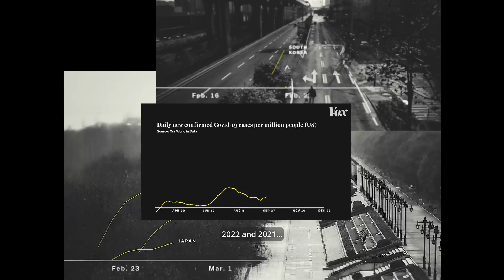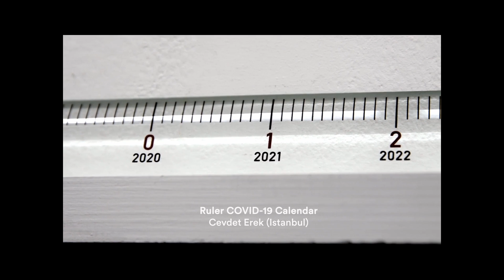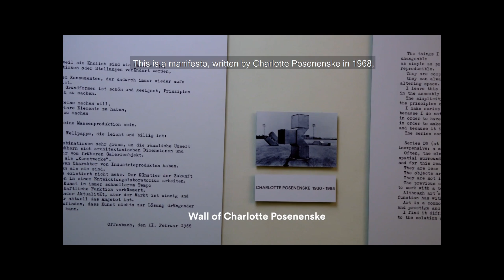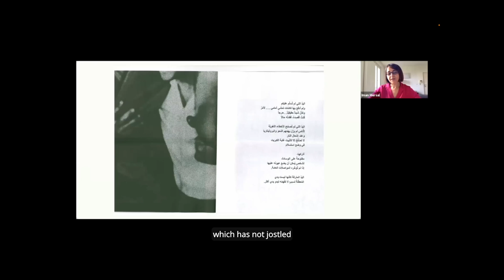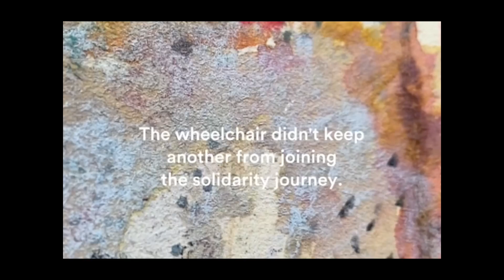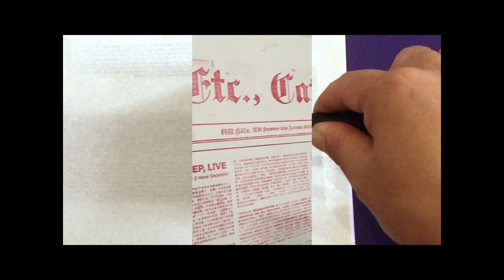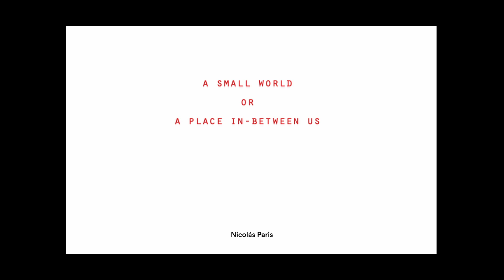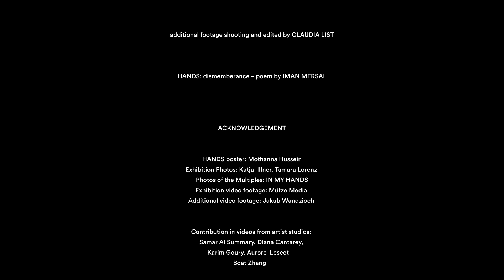HANDS. An Art Campaign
In 2021, the HANDS exhibition ventured into bringing tactile sensations, playfulness, and interaction back into public life – in the midst of a pandemic in which touch and hands are in and of themselves stigmatized as sources of contamination. The short film HANDS. An Art Campaign presents the project and the participating artists.

The challenge for artists in this moment was to create sustainably accessible artistic practices, to anchor artworks in everyday realities and to fully utilize their playful and therapeutic potential. Touch Again! Live with Art! Let’s Play! represented the parameters that defined the rules of play for these artworks. The artists in the exhibition created objects that are tactile (Touch Again!), reproducible and thus more accessible (Live with Art!), and that inspire playfulness (Let’s Play!).

Nine artists – Cevdet Erek, Ali Eyal, Shilpa Gupta, Taus Makhacheva, Dhali Al Mamoon,••PROPAGANDA DEPARTMENT, Evariste Richer, Yazan Rousan and Antje Van Wichelen with Maxime Gids – were invited to each create an artwork according to these specifications. As part of the art campaign the artists also made multiples of each object – sometimes identical to the exhibits or in sizes smaller than the mother objects, sometimes as fractions or as an essence of the exhibit. They were available for a standard affordable price, independent of production costs and name recognition of the artist. The goal was to demystify art, to detach it from gallery and marketing strategies and to transfer it from institutional spaces to private and public ones.

Die Ausstellung HANDS wagte 2021 den Versuch, taktile Empfindungen, Verspieltheit und Interaktion zurück in das öffentliche Leben zu bringen – inmitten einer Pandemie, in der Berührungen und Hände als Kontaminationsquelle stigmatisiert wurden. Der Kurz Film HANDS. An Art Campaign stellt das Projekt und die beteiligten Künstler*innen vor.

Die Herausforderung für Künstler*innen bestand in diesem Moment darin, künstlerische Praxis nachhaltig zugänglich zu gestalten, Kunstwerke in den alltäglichen Realitäten zu verankern und ihr spielerisches und therapeutisches Potenzial auszuschöpfen. Touch Again! Live with Art! Let’s play! waren dabei die Parameter, die die Spielregeln für die präsentierten Arbeiten definierten. Touch Again! – das Objekt sollte interaktiv sein, durch Berührung aktiviert werden. Live with Art! – das Objekt sollte kostengünstig reproduzierbar und erschwinglich sein. Let’s play! – das Objekt sollte verspielt und therapeutisch wirken.

Neun Künstler*innen – Cevdet Erek, Ali Eyal, Shilpa Gupta, Taus Makhacheva, Dhali Al Mamoon, ••PROPAGANDA DEPARTMENT, Evariste Richer, Yazan Rousan und Antje Van Wichelen mit Maxime Gids – waren eingeladen, jeweils ein Kunstwerk nach diesen Vorgaben herzustellen. Die Künstlerinnen haben von jedem Kunstwerk auch Multiples angefertigt – manchmal mit den Exponaten identisch, manchmal aber auch als Miniaturen, als Bruchteile oder als Essenz der Exponate. Unabhängig von Produktionskosten und Bekanntheitsgrad der Künstlerinnen wurden diese zu einem einheitlichen und erschwinglichen Preis im Rahmen der art campaign angeboten. Ziel war es, Kunst zu entmystifizieren, von Galerie- und Vermarktungsstrategien loszulösen und von institutionellen in private und öffentliche Räume zu überführen.